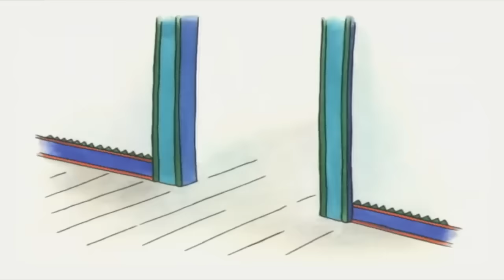Caillou Deteste L'heure du Bain | Caillou en Français